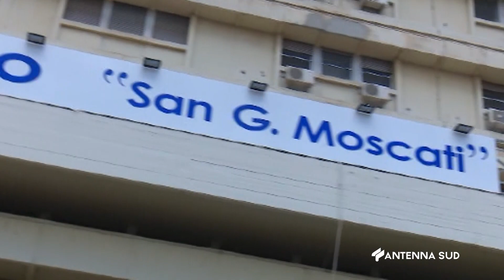21 Gennaio 2023 Taranto, medicina nucleare attiva nel fine settimana